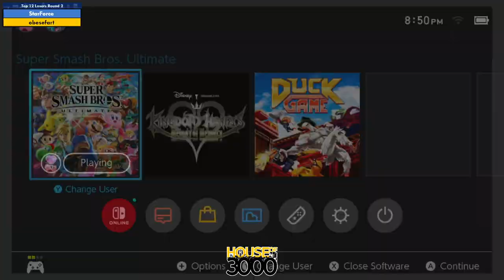Xeno343 Top 12 Losers Round 2 StarForce vs obesefart